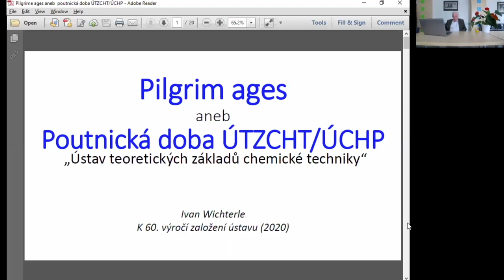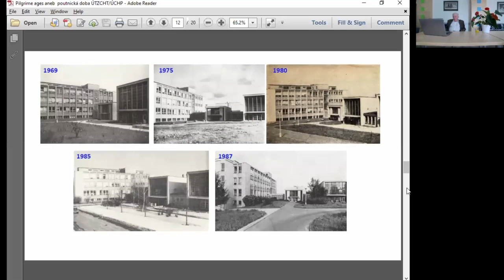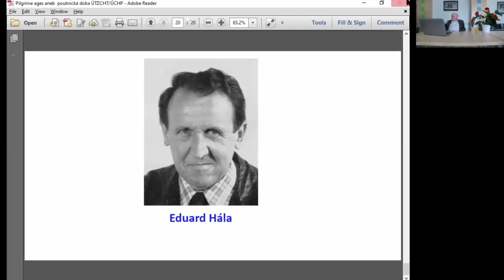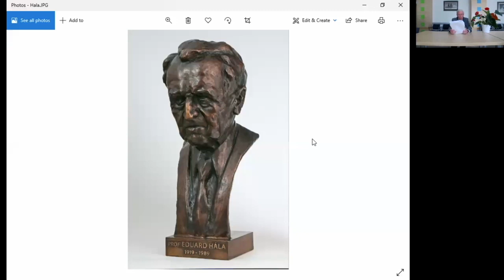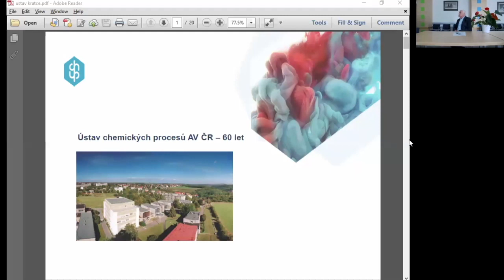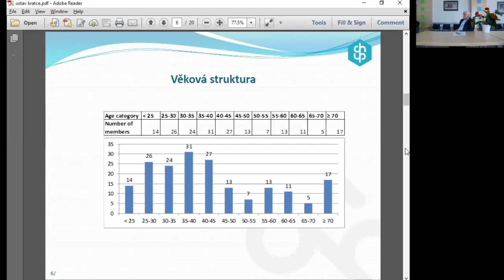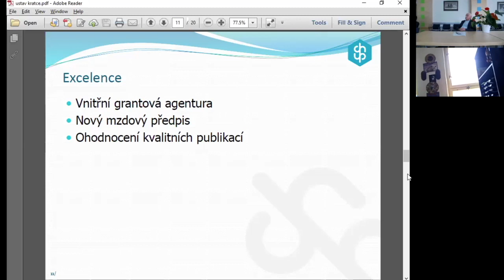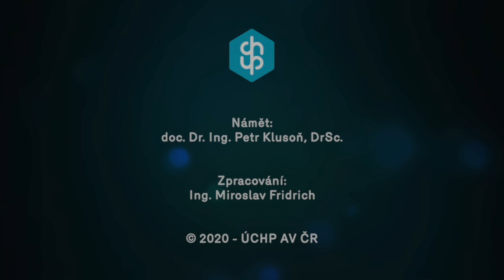60 let ÚCHP AV ČR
Slavnostní online setkání k výročí 60 let od založení ÚCHP AV ČR - 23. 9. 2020 (Klub ÚCHP)
V rámci setkání promluvili:
    00:00 Úvodní slovo
    01:10 Ing. Ivan Wichterle, DrSc. - emeritní vědecký pracovník
    19:25 prof. Ing. František Kaštánek, DrSc. - ředitel v letech 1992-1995

    32:25 prof. Ing. Jiří Drahoš, DrSc., dr. h. c. - ředitel v letech 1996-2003
    45:45 prof. Ing. Jiří Hanika, DrSc., dr. h. c. - ředitel v letech 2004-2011
 1:05:36 Ing. Miroslav Punčochář, DSc. - ředitel v letech 2012-dosud
 1:33:14 Závěrečné slovo
Setkání moderoval Ing. Vladimír Ždímal, Dr. (předseda Rady ústavu).
Námět: doc. Dr. Ing. Petr Klusoň, DrSc.

Animovaný film se vzácným pohledem našich předchůdců Kochloefla, Herouta a Guta. V hlavní roli filmu je koláž s fotografií profesora Šorma 😊, tehdejšího ředitele ÚOCHB.
Film byl poskytnut Dr. Zdeňkem Havlasem, současným místopředsedou AV ČR, při příležitosti výročí 50 let od založení ÚTZCHT/ÚCHP.